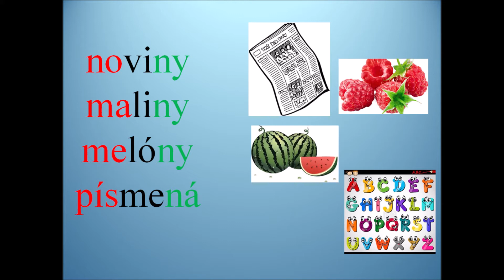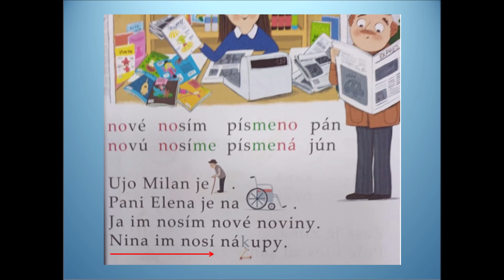Viacslabičné slová s písmenom n